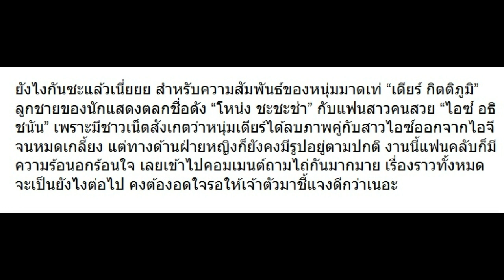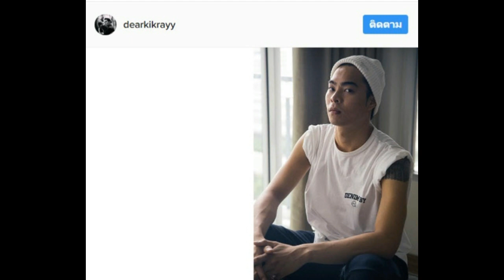ยังไง!? ชาวเน็ตพบหลักฐาน “เดียร์ ลูกโหน่ง” ดราม่ากับ “ไอซ์ อธิชนัน” แฟนสาว